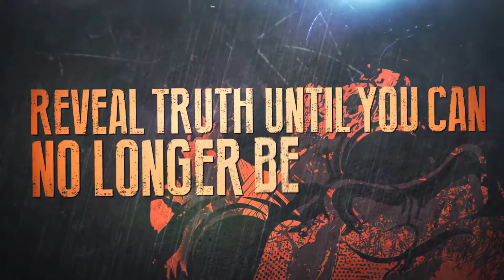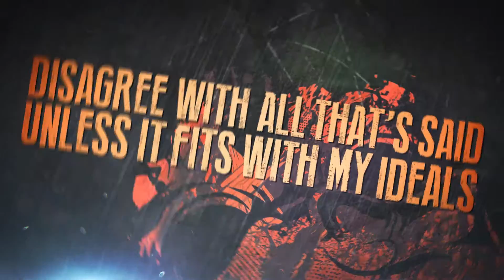Fear Control - "Contrarian" Official Lyric Video